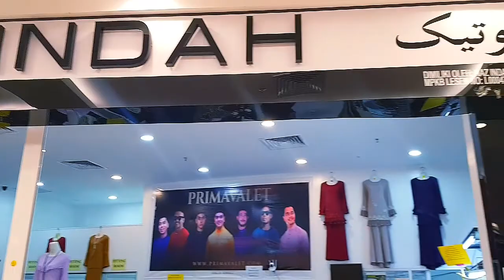NAZ INDAH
Rasa terbeban dengan sst? Kami menawarkan harga yang murah berbanding sst mahupun gst. lagi murah. jangan lupa undi kami pulaa. dah lah no sst n no gst. price down lagi dr sst n gst. hanya di NAZ INDAH AEON MALL KOTA BHARU